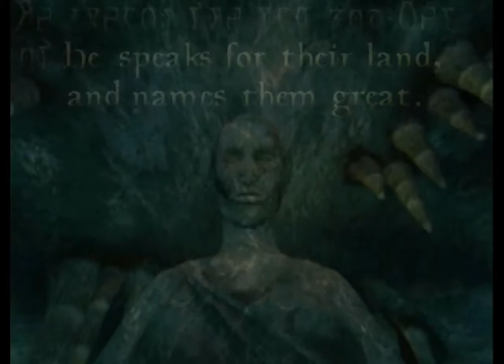The Elder Scrolls III: Morrowind - Playthrough: Epiphany under Moon-and-Star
Kirsten finds the lost prophecies in her meeting with the leader of the "Dissident Priests", with this long forgotten knowledge, she returns to Nibani Maesa. The first curse is lifted, and the third trial will be done. Now to unite the Ashkhans and Great Houses under one banner, under Moon-and-Star...